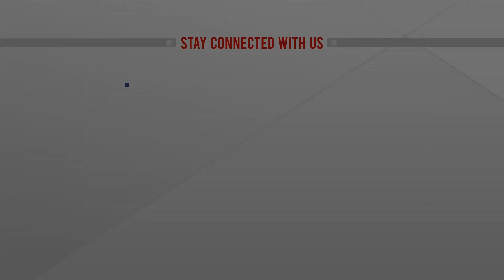'পারমাণবিক দুর্ঘটনা থেকে রক্ষা পেয়েছে বিশ্ব' | Volodymyr Zelenskyy | International | ATN News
অল্পের জন্য পারমাণবিক দুর্ঘটনা থেকে বিশ্ব রক্ষা পেয়েছে বলে মন্তব্য করেছেন ইউক্রেনের প্রেসিডেন্ট ভলোদিমির জেলেনস্কি।বৃহস্পতিবার জাপোরিঝিয়ার কাছে রাশিয়ার গোলা হামলায় সৃষ্ট অগ্নিকাণ্ডে পরমাণু বিদ্যুৎকেন্দ্রের ওপর দিয়ে যাওয়া বৈদ্যুতিক লাইন ক্ষতিগ্রস্ত হয়...

Volodymyr Zelenskyy | International | ATN News | bangla news |  bangladesh news | latest bangla  news | latest news | top bangla news